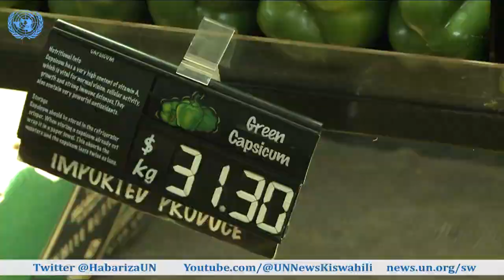Ripoti ya SOFI Watu milioni 122 wanakabiliwa na njaa duniani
Zaidi ya watu milioni 122 wanakabiliwa na njaa duniani tangu mwaka 2019 kutokana na majanga mbalimbali, mishtuko ya hali ya hewa pamoja na migogoro ya mara kwa mara ikiwa ni pamoja na vita vya Ukraine hayo yapo kwenye ripoti iliyotolewa leo ya hali ya usalama wa chakula na lishe duniani SOFI.